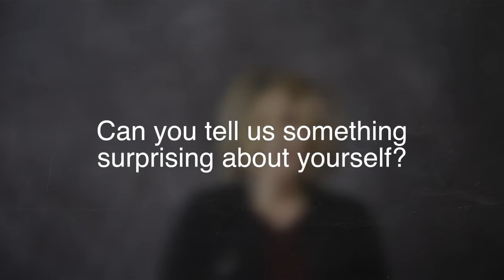Meet the Researchers and Educators | Gill Livingston